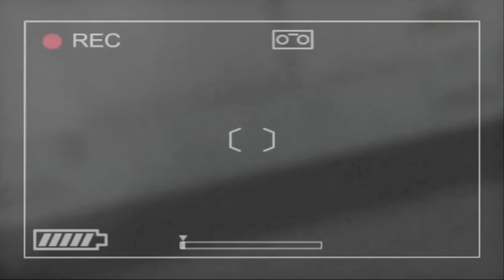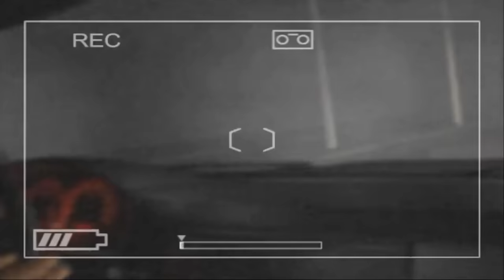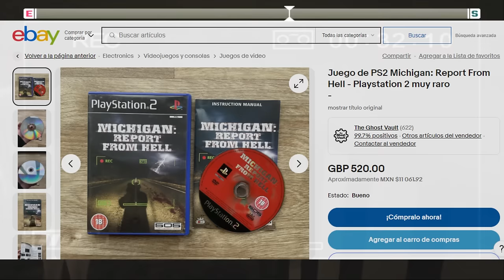🔥LA JOYA PERDIDA DEL PS2 ✅Michigan: Report from Hell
Michigan: Report from Hell es un videojuego, descrito alternativamente como aventura en Japón y horror de supervivencia